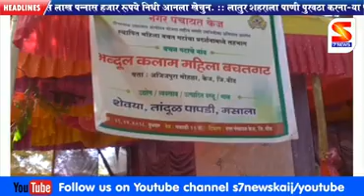S7NEWS KAIJ 20.12.2018